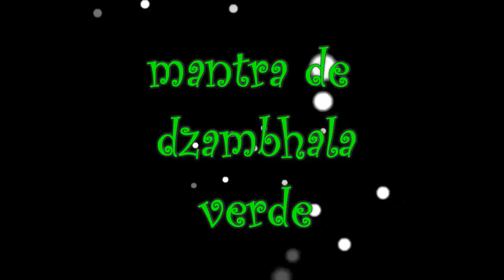Mantra De Dzambhala Verde ❁Riqueza Espiritual ❁ Riqueza Material y Exito ❁ Om zambhala soha ❁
DZAMBHALA EL BUDA DE LAS RIQUEZAS , SU MANTRA ES :
ॐ जम्भल जलेन्द्राय स्वाहा : OM DAZMBALA ZALEN DAYE SOHA :

" oh dzambhala condenseme  la riqueza espiritual y la material como se lo prometiste a buda "

MITOS Y LEYENDAS SOBRE DZAMBHALA:

Jambala fue uno de los discípulos y estudiantes de Buda que viajó con Buda para sus enseñanzas y era muy fuerte y muy poderoso. Ya había alcanzado cierto nivel de poderes de meditación, un cierto nivel de bodhisattva.

Así que cuando Buda se estaba cruzando, Devadatta arrojó las rocas hacia abajo, las arrojó hacia abajo para matar a Buda. Cuando Jambala vio esto, para proteger a su Gurú, sin pensar en sí mismo, se paró enfrente de Buddha inmediatamente y bloqueó las rocas, y cuando él las bloqueó, las rocas quedaron aplastadas. Las piezas salieron volando, y una pieza fue y golpeó la cabeza de Jambala. Cuando golpeó la cabeza de Jambala, se desplomó y cayó al suelo. El Señor Buda vino a Jambala y lo bendijo. El Señor Buda estaba de pie junto a él y de la mano del Señor Buda surgió una sustancia blanca, semejante al néctar, de sabiduría, compasión y amor, y tocó la cabeza de Jambala. Cuando tocó la cabeza de Jambala, se sintió muy feliz, muy feliz, muy tranquilo, y limpió sus impurezas, limpió sus obstrucciones y curó sus heridas.

Y el Buda le dijo al Señor Jambala en ese momento:

"Como te he sanado y derramé este santo néctar sobre ti, en el futuro cualquiera de mis alumnos o estudiantes que invoquen tu poder y derramen agua sobre tu cabeza, concédeles riqueza, darles los dos tipos de riqueza, riqueza material y riqueza espiritual, más importante riqueza espiritual. "

Inmediatamente cuando dijo que Lord Jambala cruzó sus manos con respecto al Señor Buda otra vez y dijo" Haré lo que me has dicho y yo prometo que haré eso. "

Entonces, a partir de entonces, Jambala, uno de los principales discípulos de Buda, se convirtió en una figura muy poderosa. Se convirtió en un Buda muy poderoso para que los estudiantes propiciaran obtener la riqueza que necesitan para practicar Dharma. Su linaje ha bajado así.

OTRAS HISTORIA ES :

la historia cuenta que Lama Atisha, un lama muy venerado de la tradición Gelug-pa, estaba caminando en Bodhgaya cuando se encontró con un anciano que moría de inanición. Lama Atisha muy triste por el sufrimiento del anciano. Lama Atisha no tiene comida para ofrecerle al anciano, así que inmediatamente corte su carne para ofrecerle al anciano. ¿Cómo puedo comer carne de monjes? el viejo se negó a comer carne. Lama Atisha se recostó, sintiéndose triste e indefensa cuando una luz blanca apareció de repente ante él. Era Avalokitesvara el buda de las Mil manos, le dice a Atisha, me manifestaré como Jambhala, el Buda de la riqueza para ayudar a los seres que sufren. Aliviaré su pobreza para que no se distraigan de practicar el buen corazón.